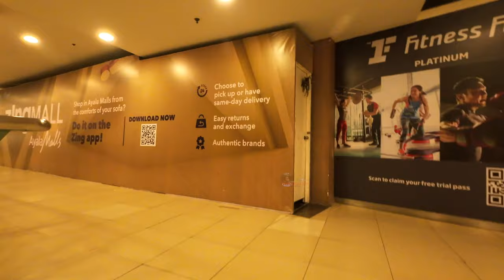AYALA MALLS TRINOMA "TRIangle NOrth of MAnila" 18th LARGEST MALL IN THE PHILS. FULL WALKING TOUR 4K.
JOIN US IN EXPLORING THE 18TH LARGEST MALL IN THE PHILIPPINES: AYALA MALLS TRINOMA, LOCATED AT NORTH AVENUE CORNER EPIFANIO DELOS SANTOS AVENUE (A.K.A EDSA), QUEZON CITY, PHILIPPINES.